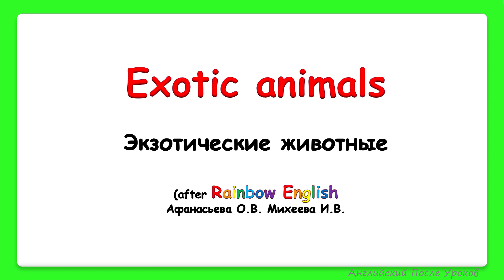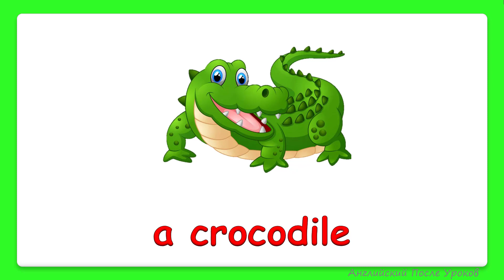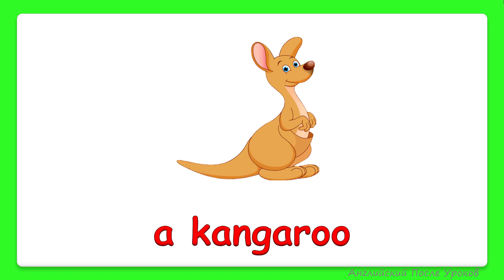Rainbow English 3 класс. Экзотические животные. Exotic animals at the ZOO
В этом видео уроке учим названия экзотических животных. Часть взята из учебника Rainbow English 3 класс и часть добавлена , т.к. дети их легко запоминают.
Слова:
an elephant - слон
a lion - лев
a tiger - тигр
a giraffe - жираф
a zebra - зебра
a crocodile - крокодил
a rhino - носорог
a hippo - бегемот
an ostrich - страус
a gorilla - горилла
a kangaroo - кенгуру
Английский для детей. Уроки английского для школьников. Видео уроки для начинающих.  Правила чтения английских слов. Видео словарь по учебнику Rainbow English. Английская грамматика.